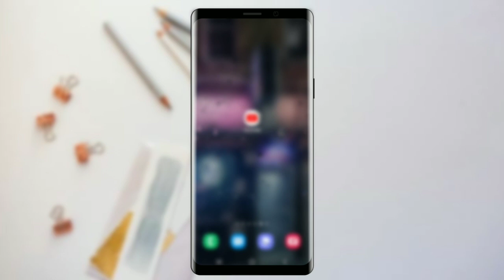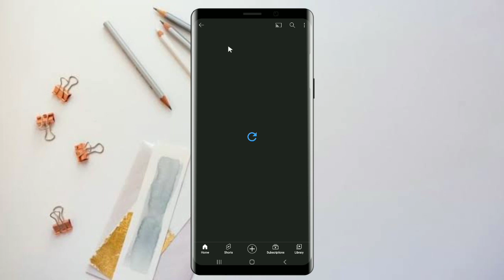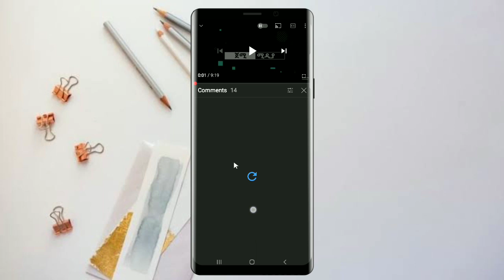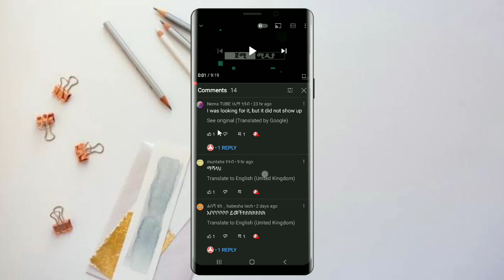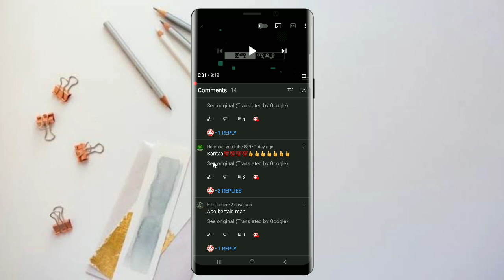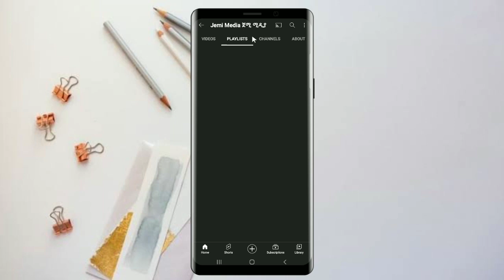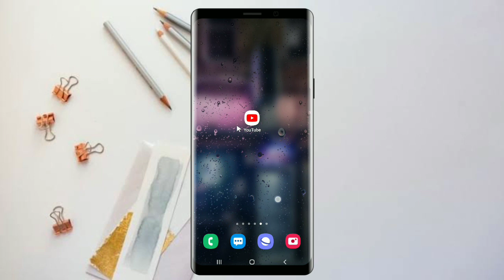ዩቱብ አዲስ ህግ አወጣ በጣም የሚጠቅማቹህ ነው ዋው | YouTube has introduced a new law that will benefit you the most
ዩቱብ አዲስ ህግ አወጣ እሱም ኮሜንት ቦታ ላይ አሪፍ የሆነ ሲቲንግ ይጠቅሞታል ዩቱብ ተጠቃሚ  ከሆኑ በጣም ጠቃሚ ነው እንዳ ያልፎት | YouTube has introduced a new law that will use cool setting in the comments area.

website builder
website design
website citation
website builder free
website translate
website creator
website games
website free
website google
website jobs is
website down
website speed test
website maker
website hosting
website development
website templates
website checker
website ecommerce
website blocker

AllRelatedFrom Jemi Media